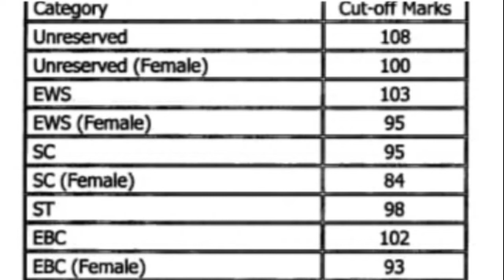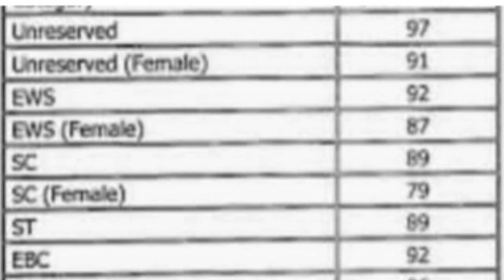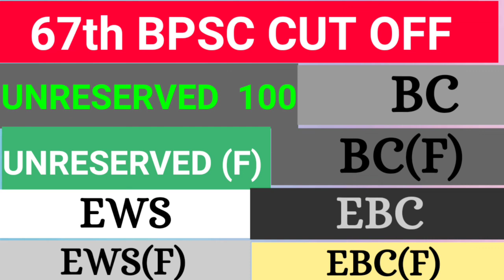67th BPSC CUT OFF with proof || 66वीं बीपीएससी प्रारंभिक परीक्षा कट ऑफ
67th BPSC CUT OFF with proof || 66वीं बीपीएससी प्रारंभिक परीक्षा कट ऑफ